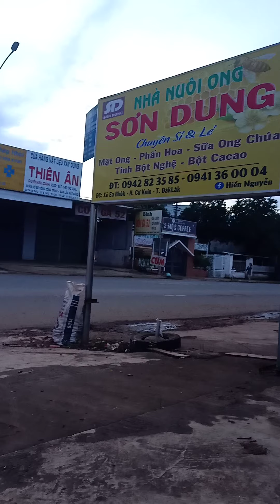17-09-2021 e khôi ăn tối